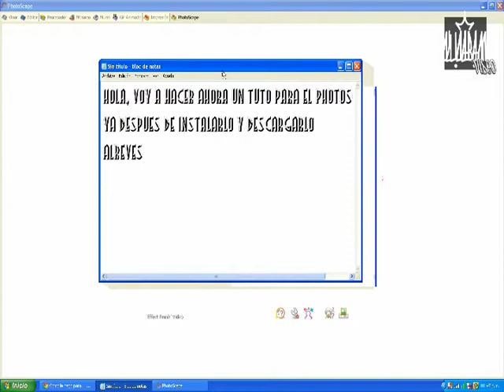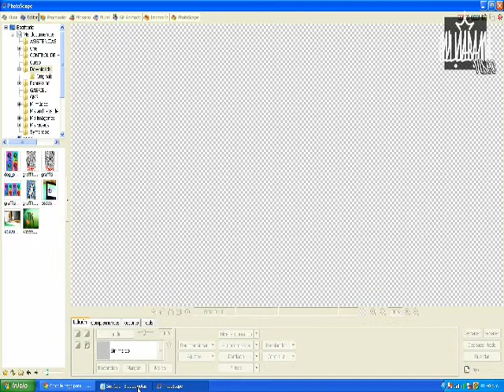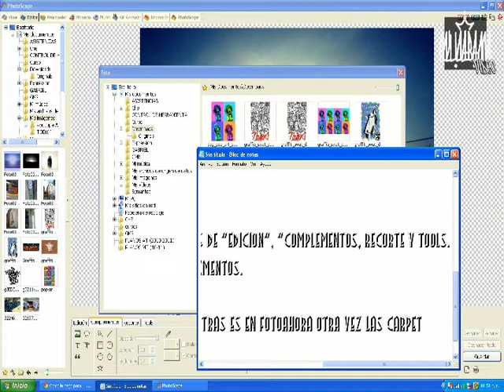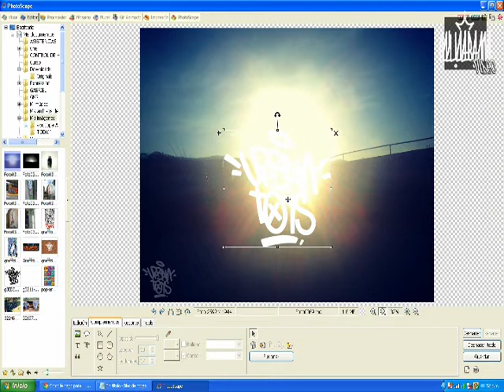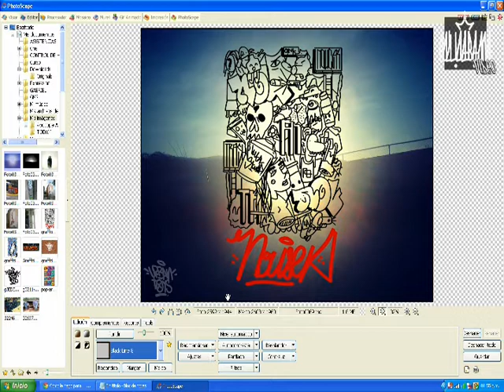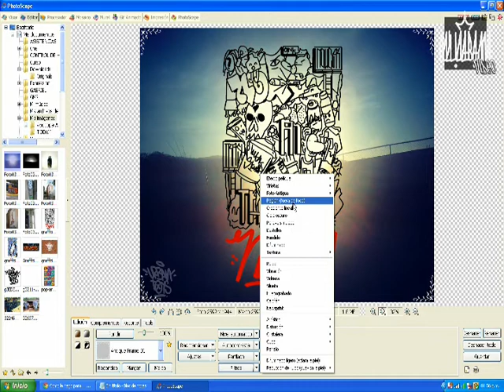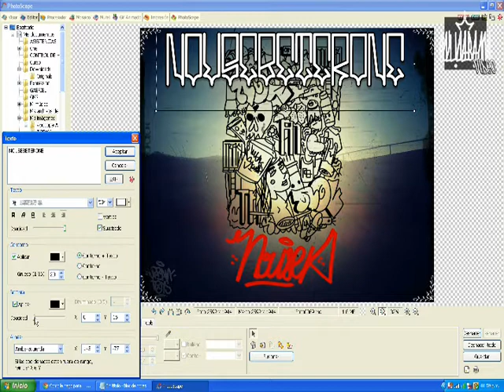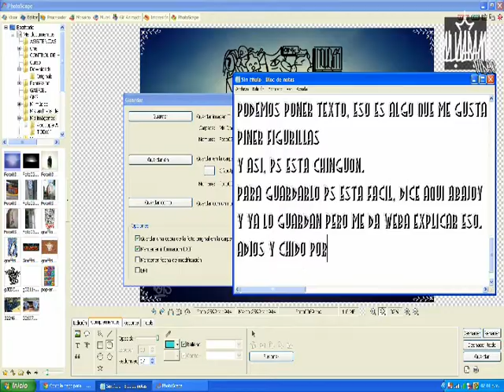Photoscape Tutorial | Como hacer un montaje y texto.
Este es un muy buen programa, y por eso es el que mas utilizo.